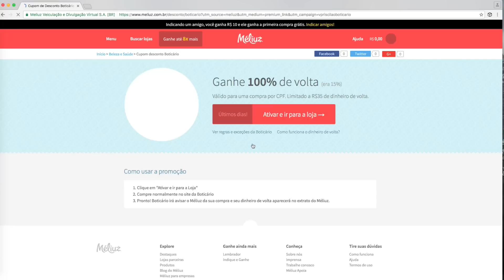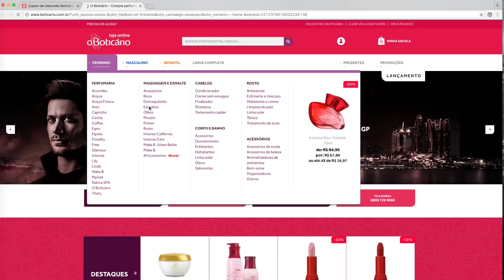COMO FAZER O CRUSH TE NOTAR | Dicas e Truques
♡ COMO FUNCIONA O MÉLIUZ: Mais de 1600 lojas online pagam para anunciar no Méliuz e toda vez que você faz uma compra através do site, a gente divide essa grana com você! Assim, o Méliuz ganha, a loja ganha com a sua compra e você ganha parte do valor gasto de volta! DIVERTIDO, NÃO? :)

♡ Snap: PRISCILASIMOES

PERGUNTAS FREQUENTES
- Batom: Nude Vitória da Eudora e Nude 01 da Ramona
- Esmalte: De Boa da Impala coleção Esmalticons
- Idade: 23 anos
- Região: Curitiba/PR